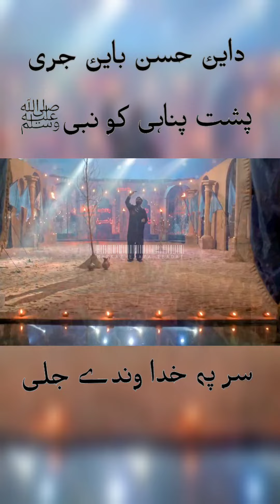❤Hazrat Imam Hussain as Nadeem Sarwar Status|Muharram Whatsapp status|Nadeem Sarwar 2022 noha status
HAZRAT IMAM HUSSAIN AS RECITER :: NADEEM SARWAR